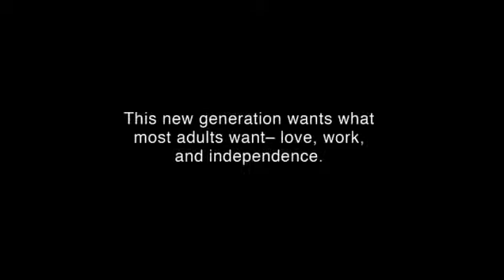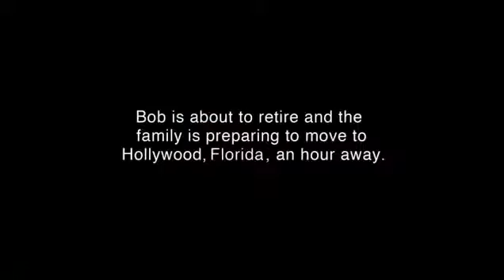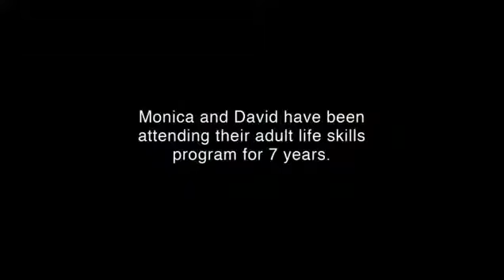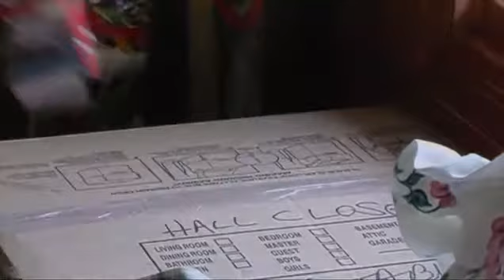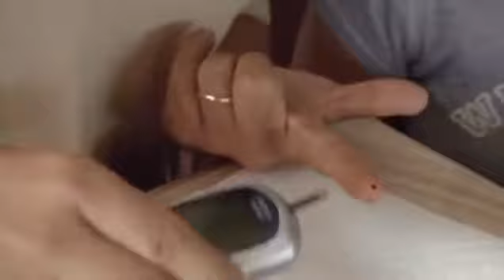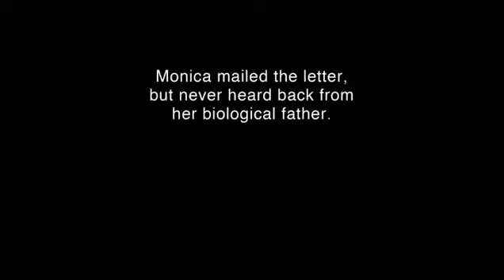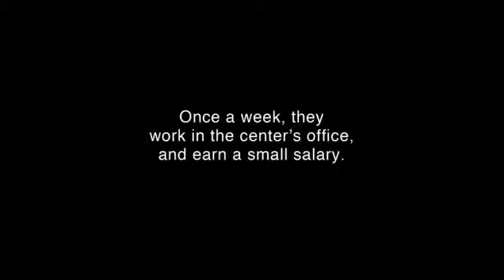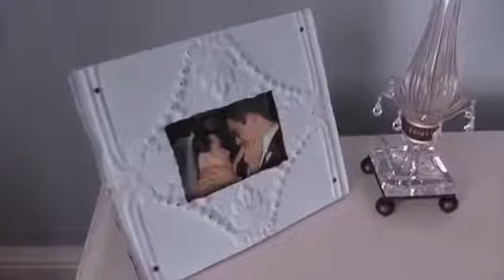MONICA & DAVID official trailer